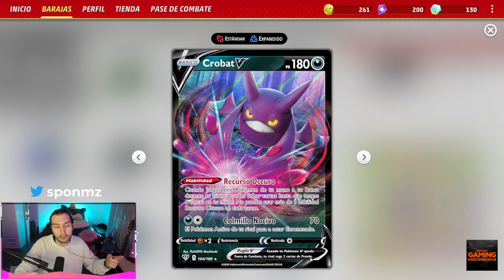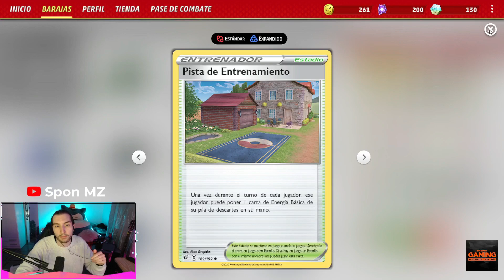YA HEMOS JUGADO A POKEMON TCG LIVE!!! ⭐ ¿MERECE LA PENA?⭐ INTRODUCCION Y GAMEPLAY - Juego de cartas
En este video os cuento mi reaccion y opinion a Pokemon TCG live el nuevo juego de cartas de Pokemon. Os explico la interfaz y nociones muy basicas de las cartas y partida con un gameplay. Dejame en comentarios que te ha parecido el juego o si tienes pensado probarlo ;)